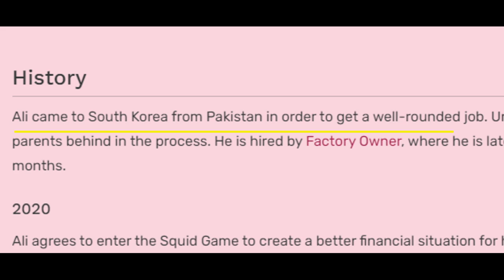The Meaning Behind Player 199 Ali, Squid Game Explained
What  or Who do you want me to analyze next?